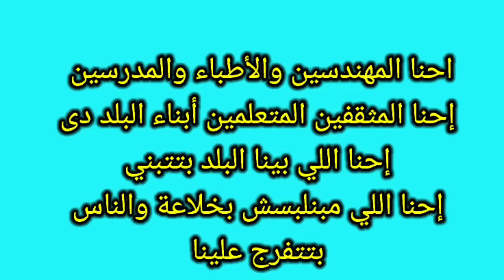فضايح الجونه قبلات ساخنه💋 وفنانات عرايا وكورنيش مفتوح رايح جاى💃💃وفضيحةالهام شاهين تشتم رواد الميديا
فضايح الجونه قبلات ساخنه وفنانات عرايا وكورنيش مفتوح رايح جاى الهام شاهين تهين  وتحقر رواد الميديا
 اهانه الهام شاهين لرواد الميديا
 فضايح الجونه باليوم السابع
 رد اروى جودة علي منتقديها
 ظهور عبير صبرى بالجونه
 طرد حسن ابو الرووس وخناقته مع دينا الشربيني بالجونه
 حادثة بشرى والبلوجر مكاوى
 وتفاصيل كتير هتعجبكم
 نتابع الفيديوومننساش اللايك للفيديو
 ولاتنسوا الإشتراك بقناتنا تشجيعا لنا